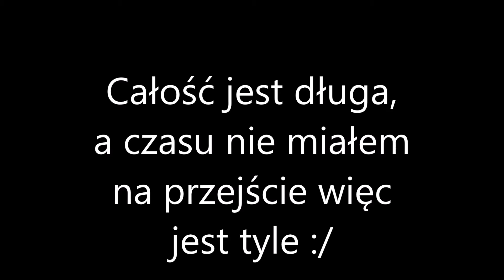KoGaMa - Speed Run - 2 Player Labolatory